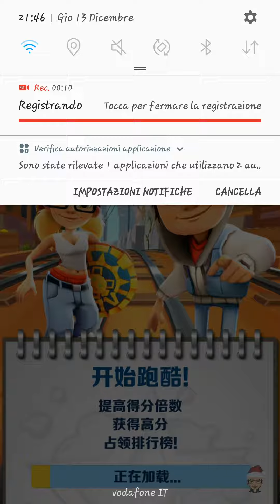Subway Sufers Chinese Version vi dicco-come si chiamano i Caractes i personaggi di Subway Sufers Chi